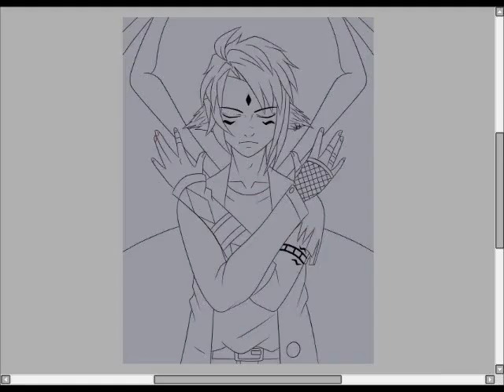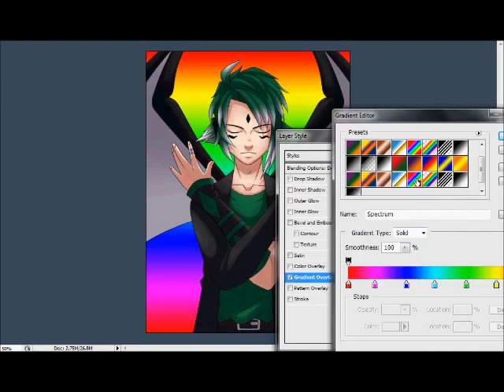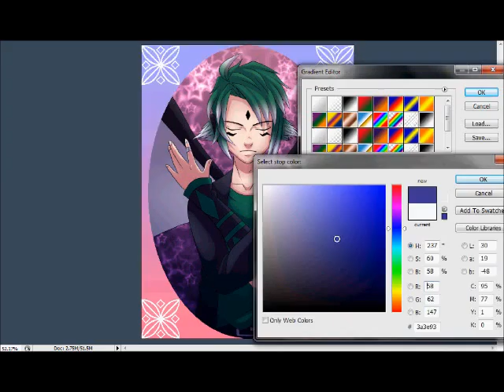Time Lapse - Coloring - Stars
Tool: VT PenPad Tablet
Programs: Paint Tool Sai, Photoshop

Song
A Himitsu - Cease: youtu.be/wXpB0X0_xDo

Damien belongs to me